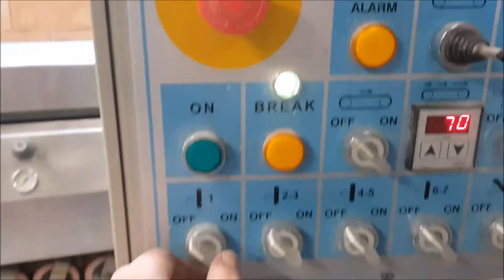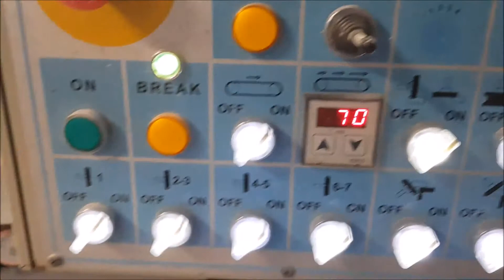MARMO MECCANICA LCH 711 SE-SU Surface Polishing Machine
You are looking for a used machine? Then you might be interested in this used machinery offer: MARMO MECCANICA LCH 711 SE-SU Surface Polishing Machine. Find more machine tools and other used metalworking, woodworking and plastics processing machinery Surplex is your reliable partner for the sale and purchase of used machines in Germany.